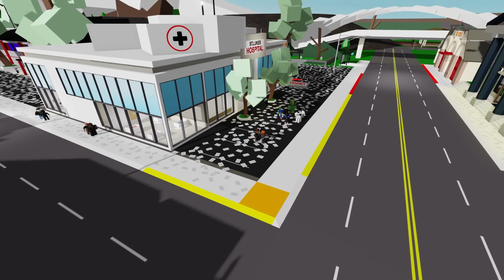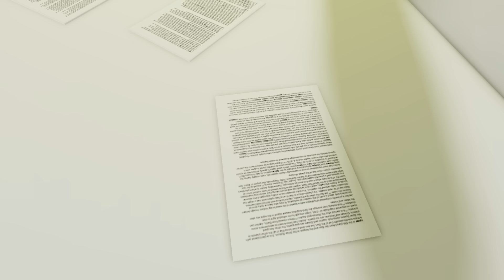CACTUS ET LE MYSTÉRIEUX CORBEAU QUI PROVOQUE L'ANARCHIE ... ! ROBLOX - BROOKHAVEN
Dans cette vidéo cactus va essayer de découvrir l'identité du mystérieux corbeau